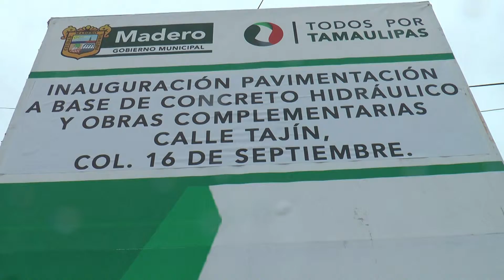Alcalde de Madero empieza el año Inaugurando la pavimentación de la calle Tajín